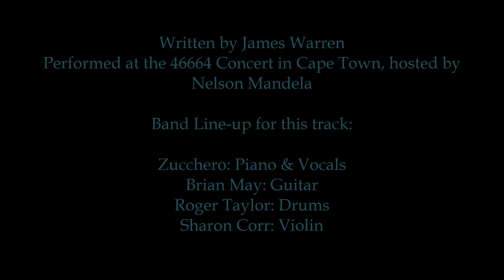QUEEN & ZUCCHERO - Everybody's got to learn sometime (live in Cape Town, 29/11/2003)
Live at the Green Point Stadium, Cape Town, South Africa - November, 29th, 2003.

Written by James Warren and first performed by the pop band The Korgis from the album "Dumb Waiters" (1980).

A new version was covered by italian singer Zucchero and appeared on his album "Zu & Co." (2004). The song was performed live with Queen and Sharon Corr at the 46664 Concert in Cape Town, hosted by Nelson Mandela in November 2003.

Band Line-up for this track:

Zucchero: Piano & Vocals
Brian May: Guitar
Roger Taylor: Drums
Sharon Corr: Violin